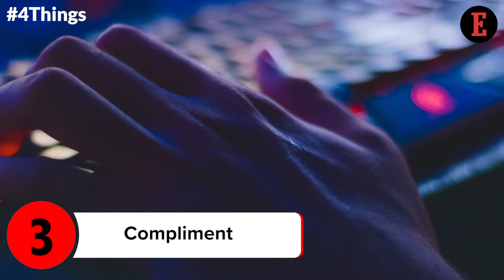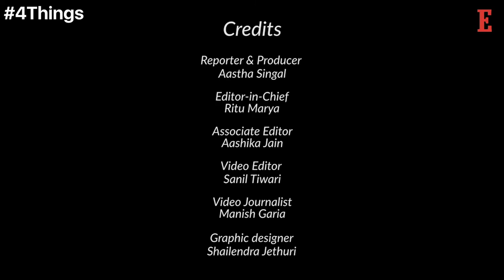4 Things to Know For June 5: News that Entrepreneurs Can Use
Our Features Writer, Aastha Singal, gives a sneak peek into the important news for entrepreneurs. How finding the right co-founder determines a startup's success?